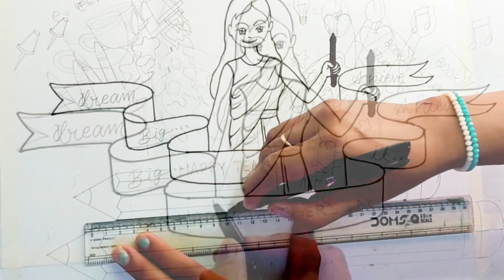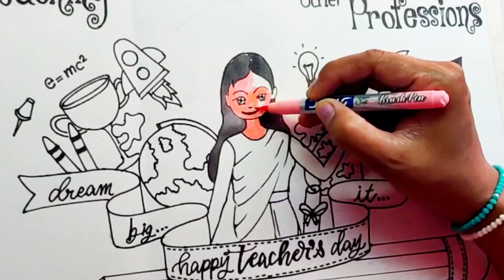Teachers day drawing easy/Happy Teachers day drawing with oil pastel/Teachers day painting#drawing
Teachers Day Drawing / Teachers Day Special Drawing / Teachers Day Card Drawing / Happy Teacher Day

Teacher's day easy poster drawing / Teachers day drawing easy / शिक्षक दिवस पर चित्र बनाना सीखें

Teachers Day Special Drawing || Happy Teachers Day Drawing || Teachers Day Card Drawing..

Teachers day drawing step by step
Teachers day drawing with oil pastel
Teachers day special drawing
Teachers day special drawing easy
sketch teacher drawing
teachers day drawing for beginners
teachers day drawing easy step by step
how to draw teachers day